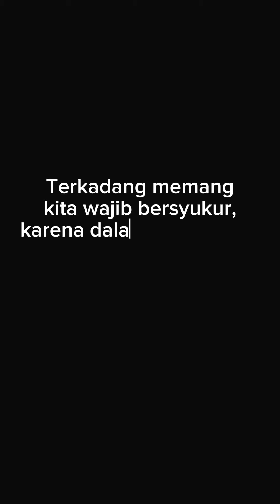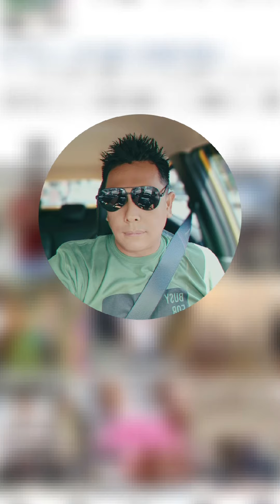Pelajaran hidup dari Penjual Sapu Lidi untuk kita selalu bersyukur kepada Allah SWT